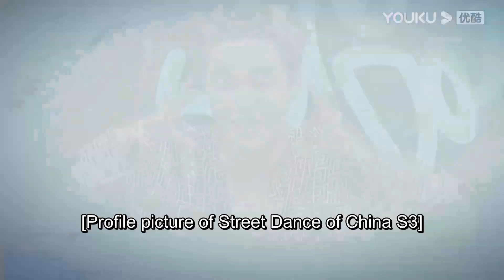💚王一博用尽全力开椰子，还跟刘宪华Henry用脚狂踩，最终终于喝到心爱的椰汁！| 这！就是街舞